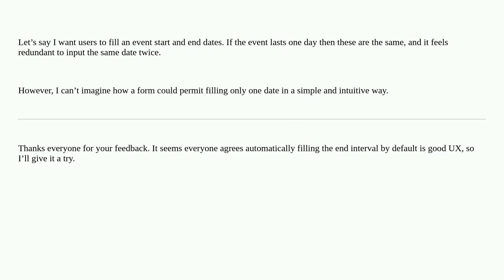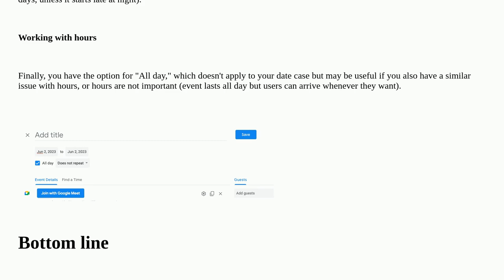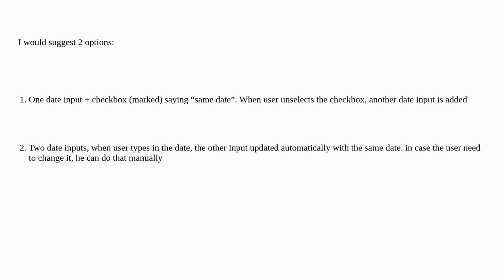Ux: Is there a way to simplify interval input to allow filling one single endpoint?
Is there a way to simplify interval input to allow filling one single endpoint?

A special thanks goes out to the awesome community

  forms input